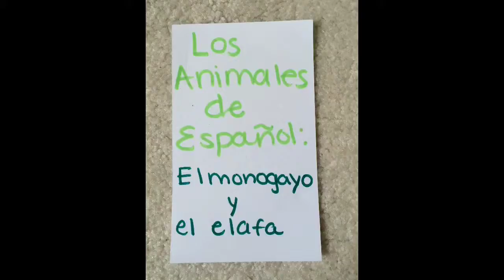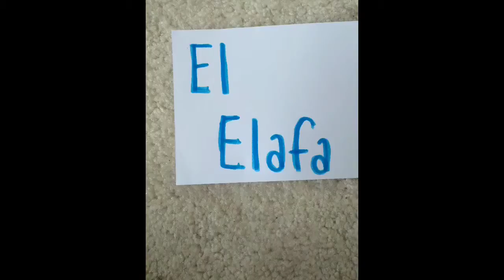Español 3 SLEHS Liliana Mónica Margarita 4th Hora